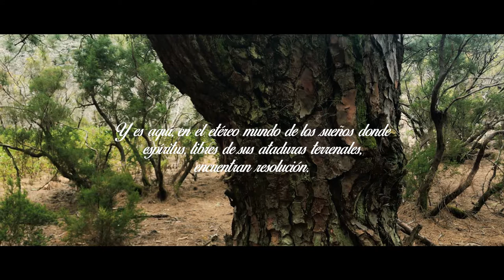DESPERTAR LUIS CASTELLANOS